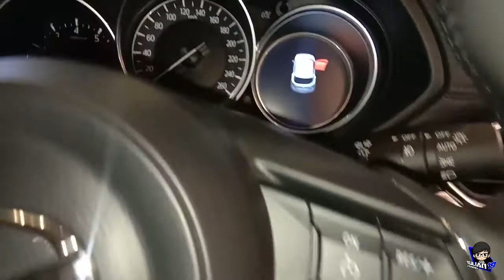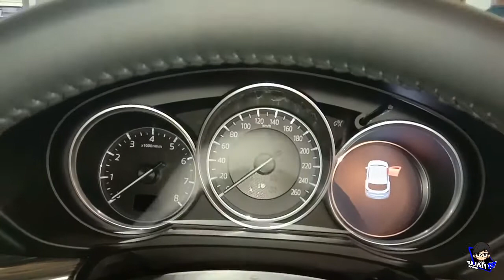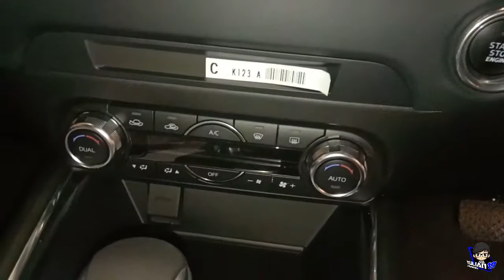In Depth Tour Mazda CX5 Elite 2.5L AT Skyactiv 2019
Haloo... Gaesss...

Kembali lagi di channel Yulian 19
Kali ini saya sedikit akan memberikan Informasi tentang

Untuk info lanjut mengenai Promo, Diskon dan Bonus lainnya, bisa langsung hub :

Tantri
Lokasi Showroom Mazda Cikarang